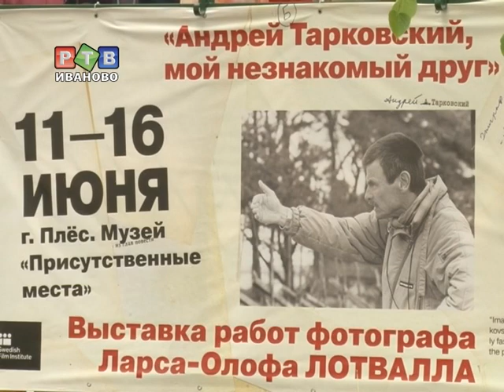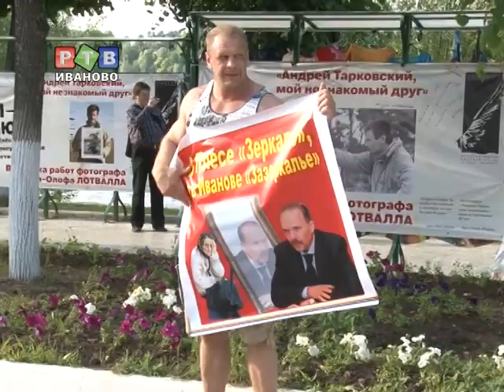"Зеркальные" новинки. Церемония открытия